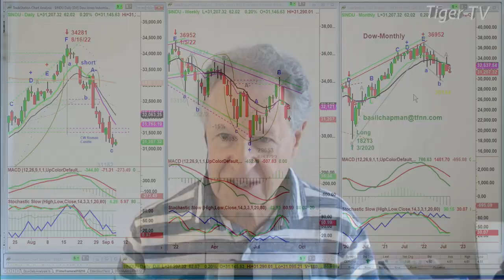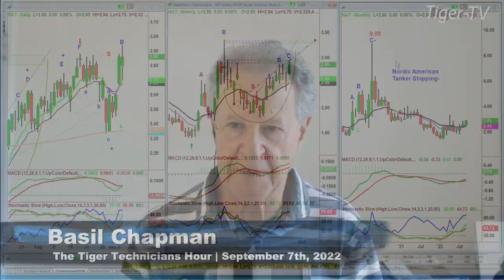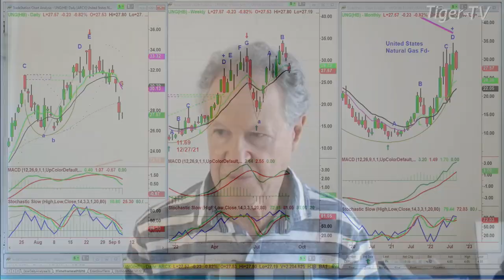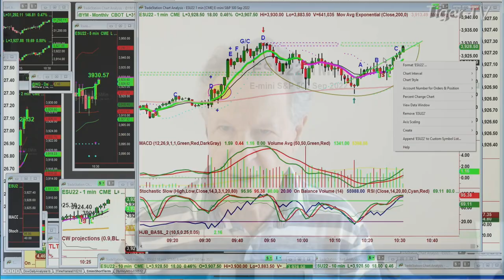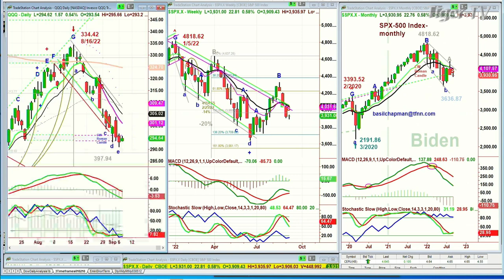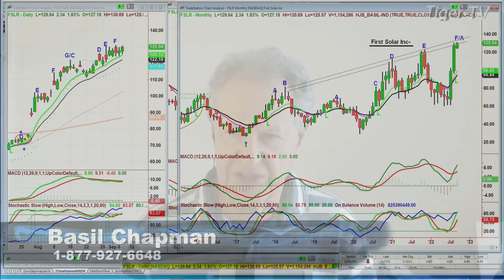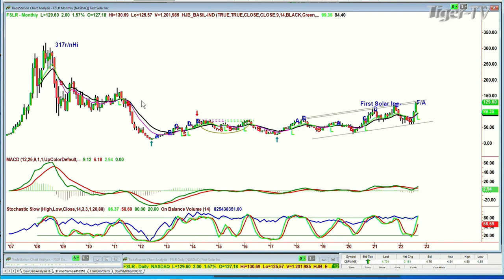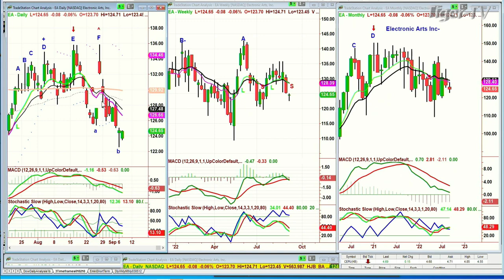September 7th, The Tiger Technicians Hour on TFNN - 2022